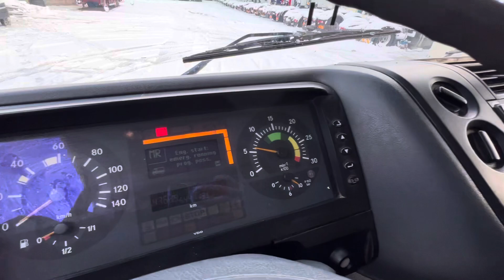Mercedes Atego 818 Palfinger 5000